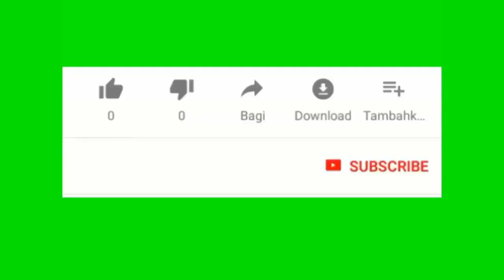A pati de jodi a Canada ap redemare program rezidans pou travayè kalifye